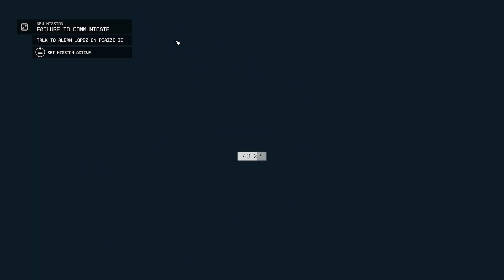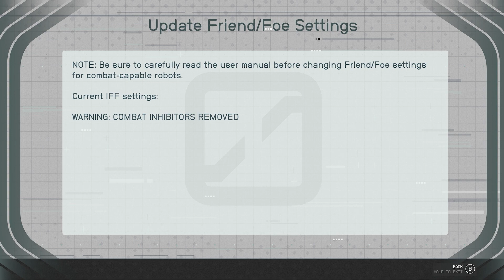Starfield Ep 4 - Rescuing Andreja (Very Hard)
This is Part 4 of my Starfield playthrough.